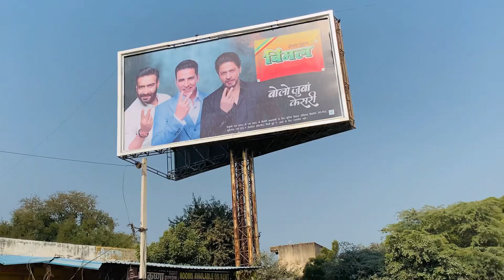Day 29:Meeting Challenge for Crazy Vlogger JK | Mission